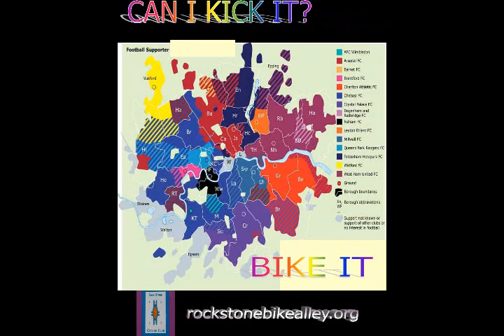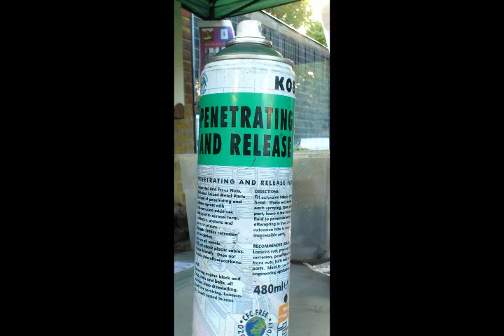Rockstone Mega The ReFix 1avi 2015